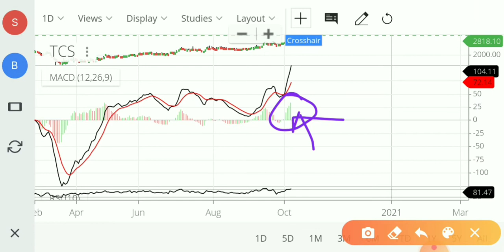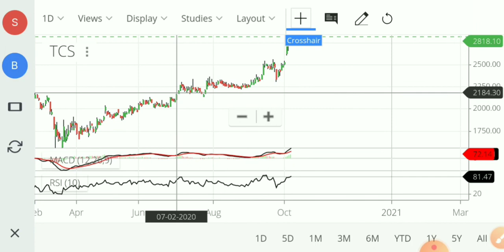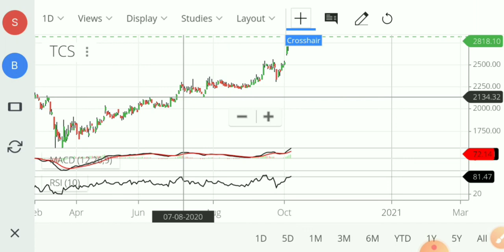TCS (Tata consultancy services) Making new High what to do? Analysis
Penny Stocks: Complete Beginners Guide
Investing QuickStart Guide

Hi everyone
Open free Demat Account

If you are a investor then this channel is for you only.
If you want to many some money in stock market this this channel is for you

Most of time we lose our money in stock market because of wrong investment.So we are here to guide to to invest properly .This channel is not recommendation this channel video can you guide to to invest in right way.

fundamental analysis of stocks,technical analysis of stocks,technical analysis in hindi,technical analysis candlestick patterns,best price action trading strategy,strategiesforintraday.

penny stock
penny stocks for long term investment,pennyshares2020,multibagger stocks 2020 india latest,multibaggar,Bestpennystock,1RS PENNY STOCK,best quality penny stock,multibaggerstocks,multibaggershare,